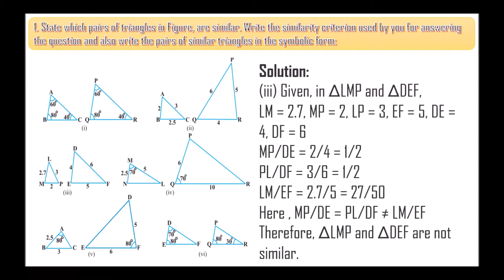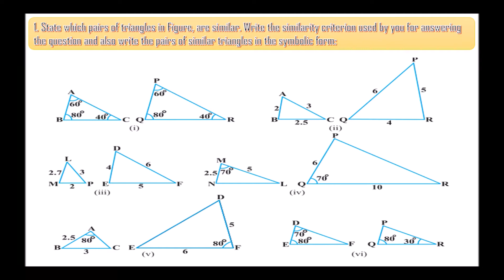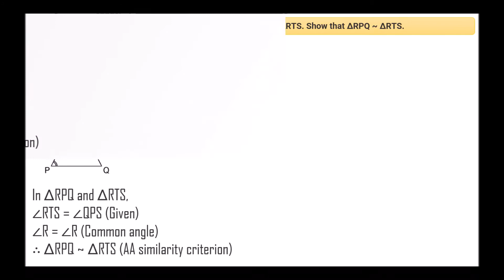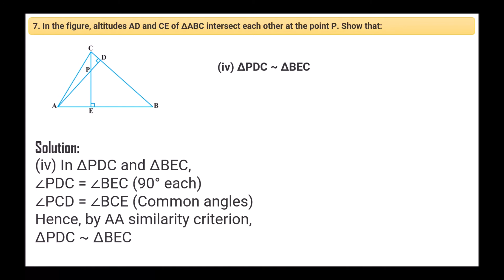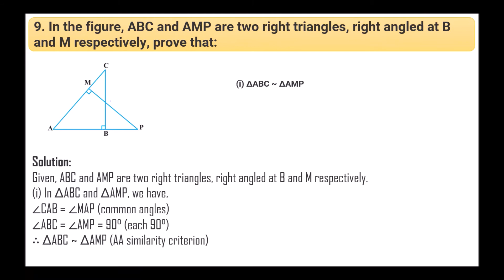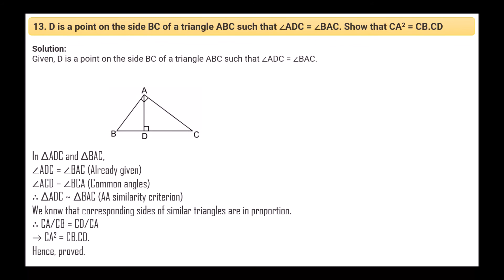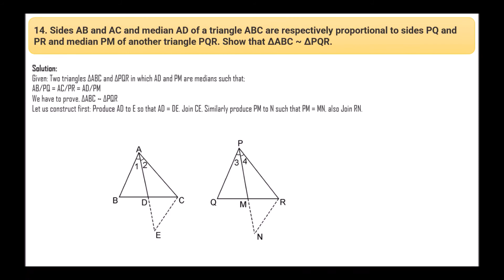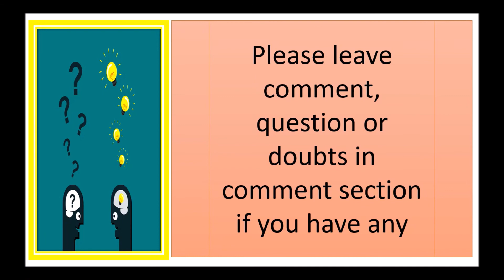NCERT solutions for class 10 Chapter 6 – Triangles Exercise 6.3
Hello Viewers,

Today we will discuss about NCERT solutions for class 10  Chapter 6 – Triangles Exercise 6.3